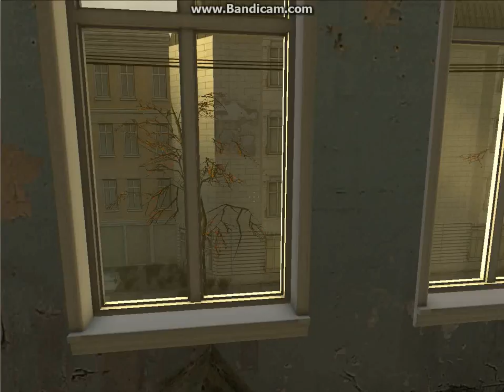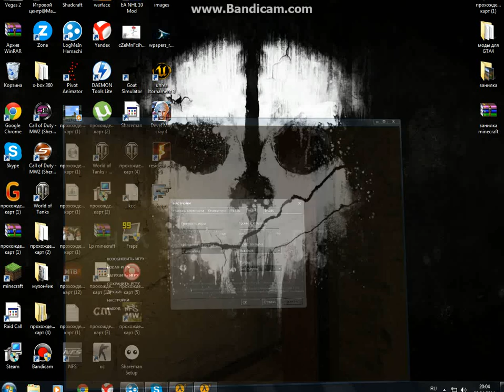Half life 2 часть 2